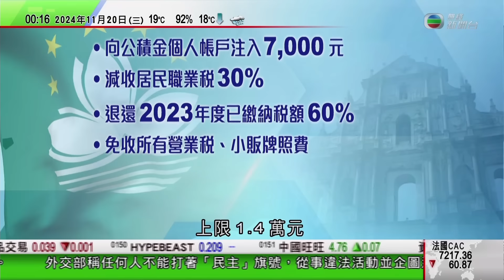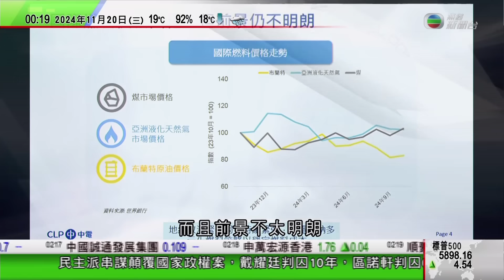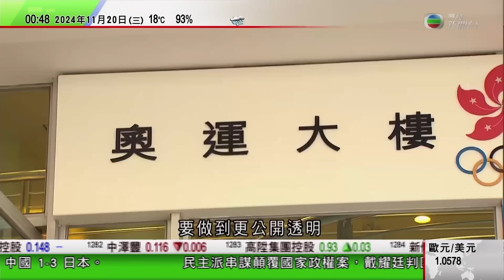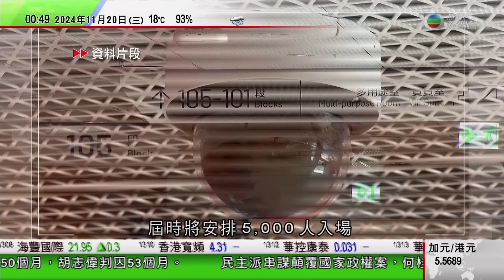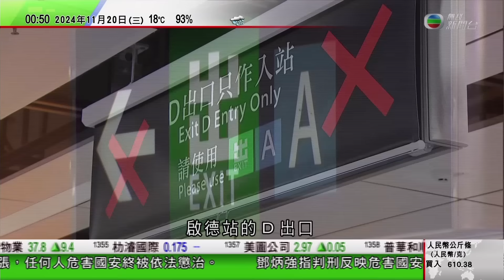無綫TVB 0030新聞報道｜G20峰會習近平會晤德國法國領導人 稱致力同歐洲攜手合作應對挑戰｜王毅分別晤俄羅斯印度外長｜俄羅斯稱遭烏克蘭以遠程美製導彈空襲 簽新法降低使用核武條件｜20241120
00:00 新聞報道
17:33 【G20峰會】習近平會晤德國法國領導人 稱致力同歐洲攜手合作應對挑戰
25:25 【G20峰會】王毅分別晤俄羅斯印度外長 指中印應增進互信減少猜忌及消耗
27:25 俄羅斯稱遭烏克蘭以遠程美製導彈空襲 簽新法降低使用核武條件